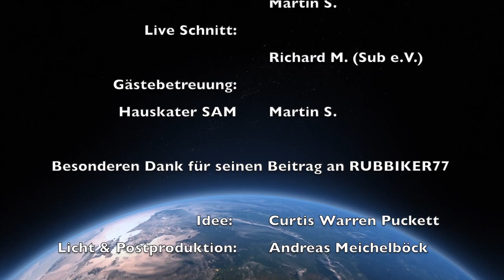MLC late night talk - 05 Hardcore Full Gear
Es ist wieder so weit - und dieses Mal wird es so richtig hart!
Also - im übertragenen Sinn...
Es geht um Hardcore Gear - also besonders dicke, schwere und geile Outfits, die keine weiteren Wünsche bzw. sichtbare Haut übrig lassen. Egal ob Biker, Taucher, SWAT, Vollschutz, Hazmat suit, Heavy Leather, Gummistiefel, Gasmaskern, Helme, Masken oder Football Panzerung...
Taucht ein in die Welt der extremen Verpackung!

Jetzt viel Vergnügen, bleibt Gesund und hoffentlich auf bald!

Vielen Dank an Rubbiker77 für seinen Gastbeitrag!

PlanetRomeo: MLC-UnderGround